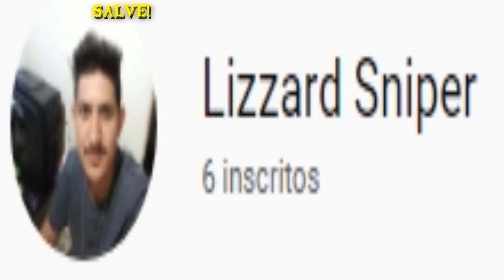●INVASÃO DE VINGANÇA🤗😎 BASE Player9553 - Last Day On Earth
Tags! Ignore!